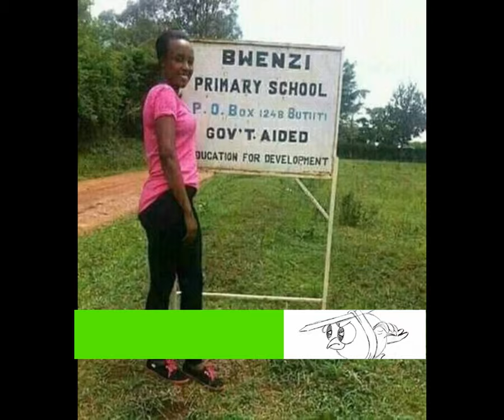DP Block oluvanyuma okwegatta ku N.U.P.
DP Block oluvanyuma okwegatta ku N.U.P Batandise okuyimba.